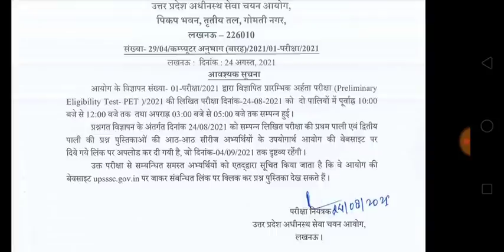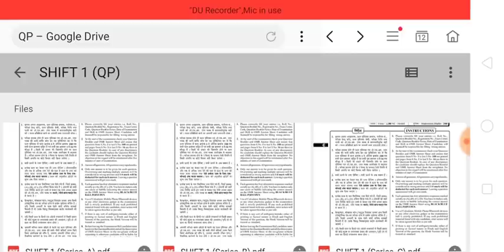UPSSSC PET EXAM PAPERS 24 AUGUST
UPSSSC PET